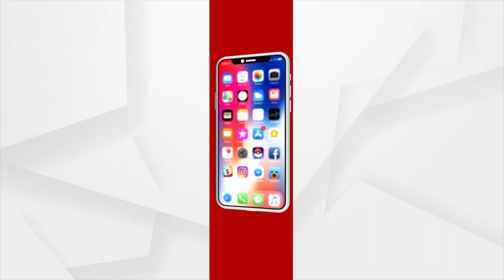Union Home Minister Amit Shah To Visit Odisha On March 26